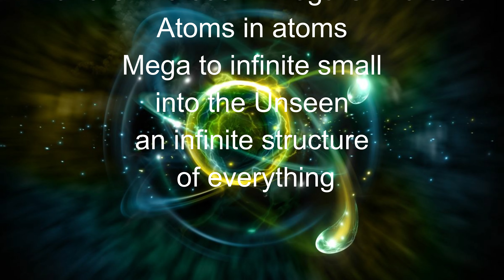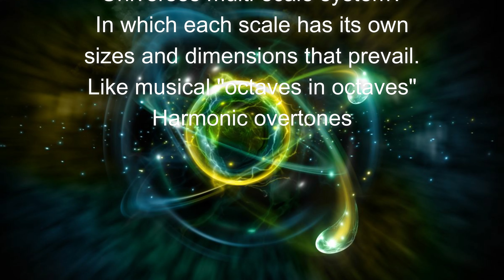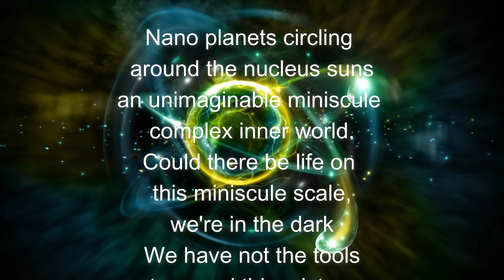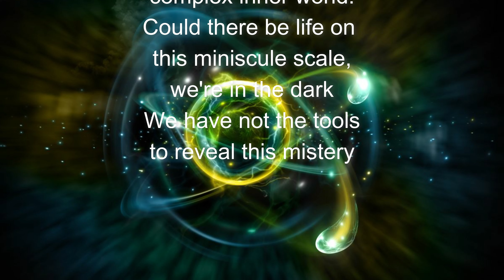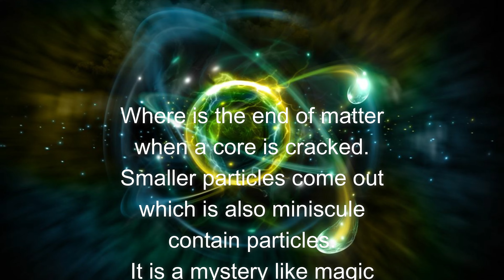Nano Cosmics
Philosophical fantasy on Crossover Music